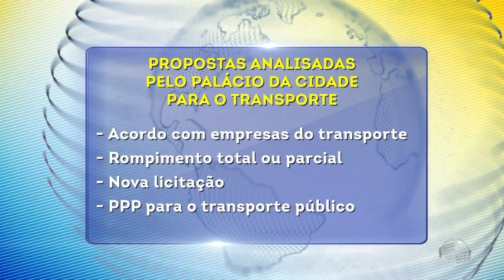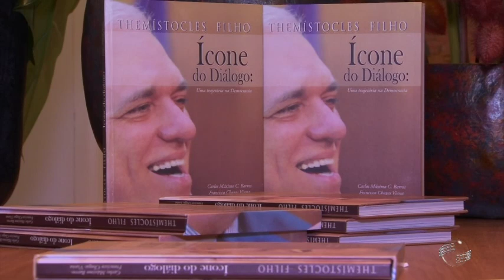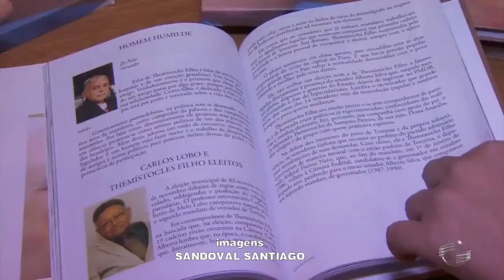Presidente da Câmara diz que empréstimos ao município estão dentro do rito da casa